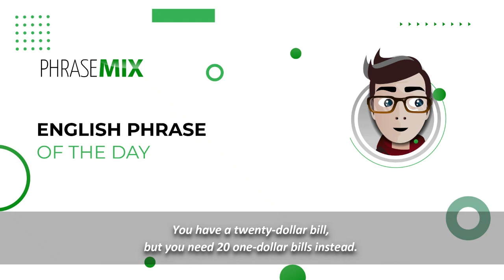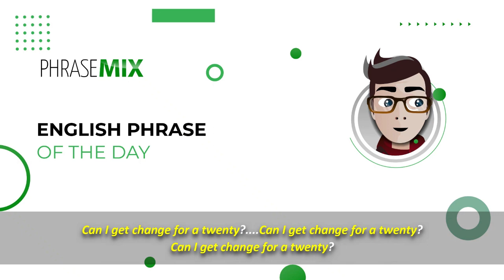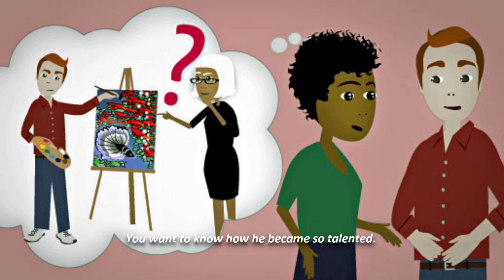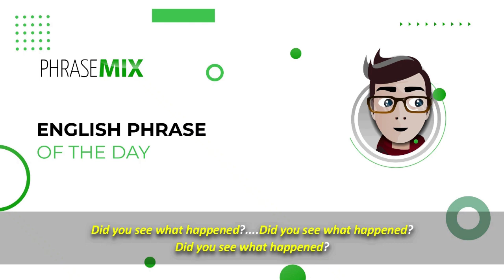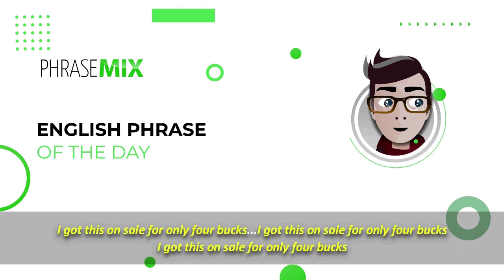Learn 65 English Phrases for everyday conversations - Advanced Phrases For Conversations 2022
💢Get 100's of Premium English lessons for less than $10

Improve your Everyday English skills.  Learn common English Phrases used by native English speakers.